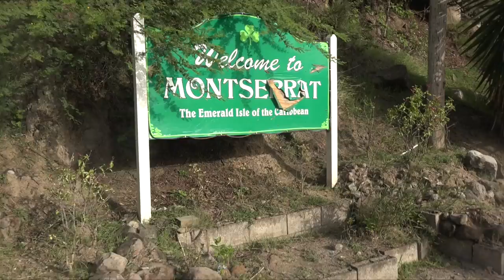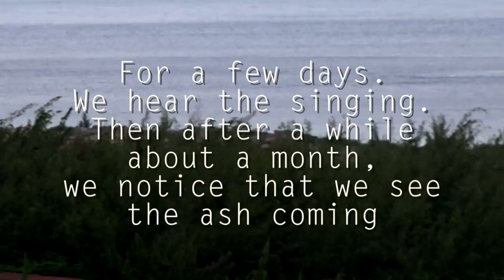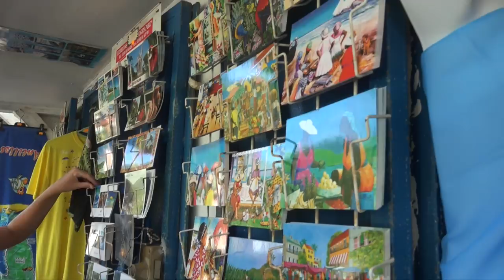What SAILOR GIRLS Do In PARADISE! (Sailing DRENCHED Ep. 25)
When it comes to sailing life, girls have the most fun!  We check out a volcano, do some incredible scuba diving, and hike to one of the most beautiful waterfalls we've ever seen.

Thumbs Up!
to learn more about us, our mission, and how you can be our dive buddy!

Cameras we use:
Aerials: DJI Inspire Pro with Zenmuse X5 Camera
On Land: Sony AX-53 and DJI Osmo and GoPro Hero 3
Underwater: Sony RX-100 in Nauticam Housing
Underwater Lighting: Keldan 8x Video Lights, Sola 2500 Video Light, Sea Dragon Video Light by Sea Life

Sunken Feat. Kidswaste & Nori by Wanderflux